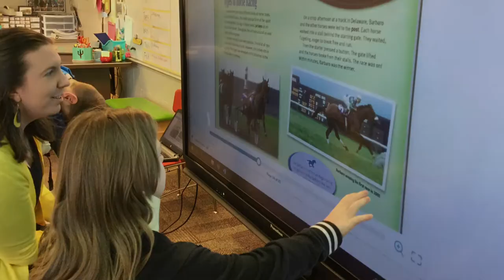Ms. Gapinski | Middle School Special Education | November 11, 2019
Meet CLMS Special Education Teacher and CLHS graduate Kelli Gapinski.